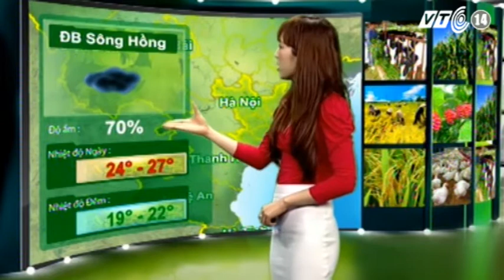VTC14_Thời tiết nông vụ_ngày 9.03.2013